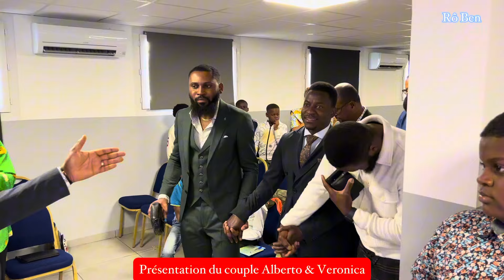Présentation du Couple ALBERTO & VERONICA (mariage du 27 avril 2024)